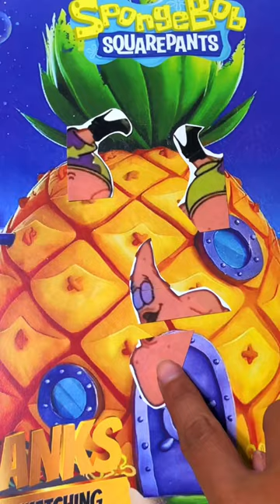Wow‼️👢 Patrick's Tilted Tale: The Booted Bender!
👢 Join Puzzle Hands as we unravel the quirky adventures of Patrick, sporting his signature tilt and a pair of stylish boots! 🌟 Watch as Patrick navigates the world with his unique slant, bringing laughter and charm to every step! 😄 Dive into this whimsical short and discover the unexpected delights of Patrick's tilted escapades! 🌀 From wobbly walks to unexpected encounters, Patrick's tilted journey is sure to keep you entertained from start to finish! 🤪 Don't miss out on the fun as Puzzle Hands presents Patrick's boot-clad antics in this delightful animation! 🎉